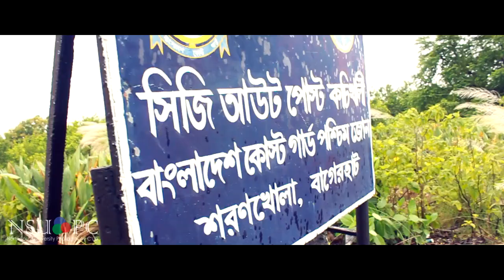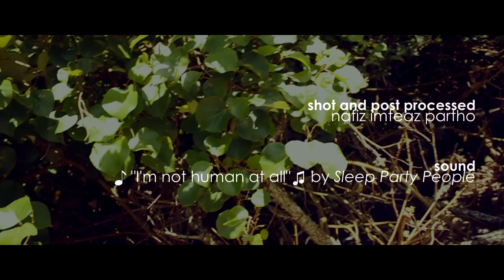NPFT 2013 by NSUPC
.: The video contains footage from National Photography Fieldtrip 2013 arranged by NSUPC :.
.: Place : The Sundarbans, Bangladesh :.
.: Shot(2013) & Edited(2014) : Nafiz Imteaz Partho :.